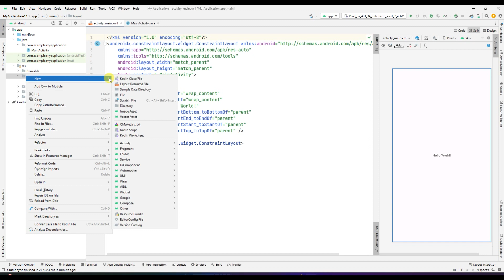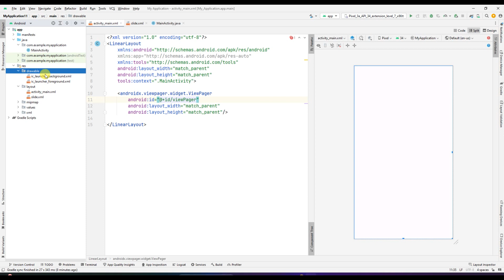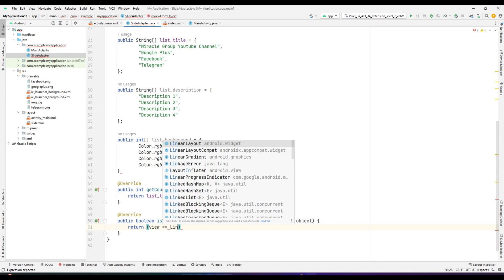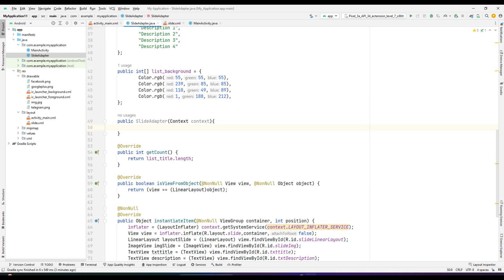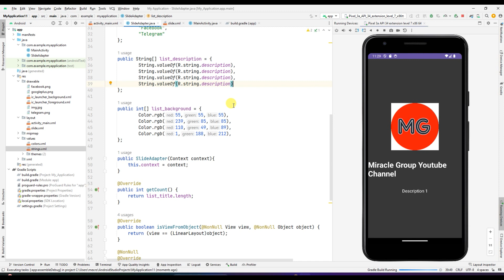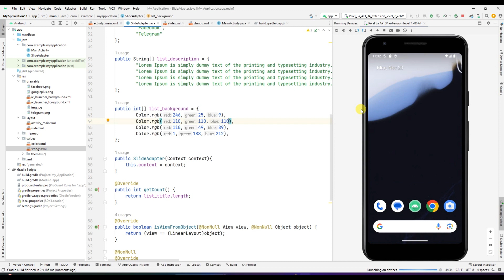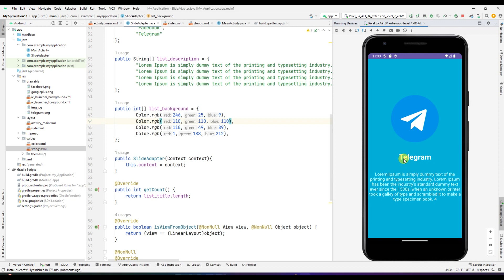Slider Using ViewPager in Android Studio with Java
💻Dasturlash tillari haqida 🤓 qiziqarli malumotlar ! Ajoyib 👍yangiliklar va zamonaviy kasblar haqida malumotlar faqat bizda📲🖥. ⏳ vaqtingizni zoya ketgazmang.

java,kotlin,android studio,android developer, Android Studio Button UI in Android . Android Studio Miracle group.